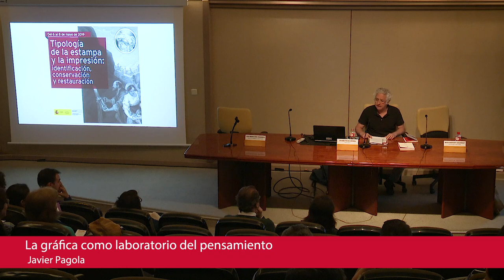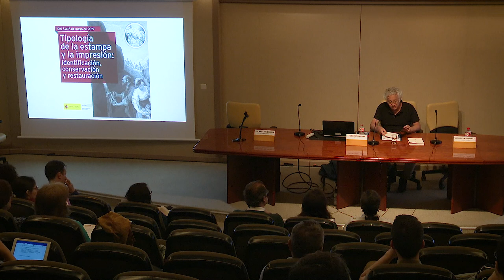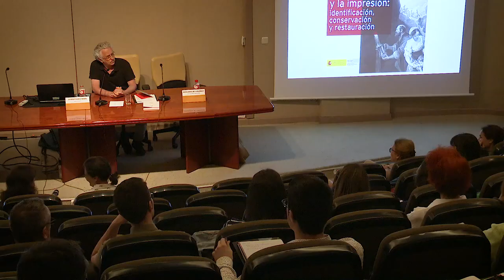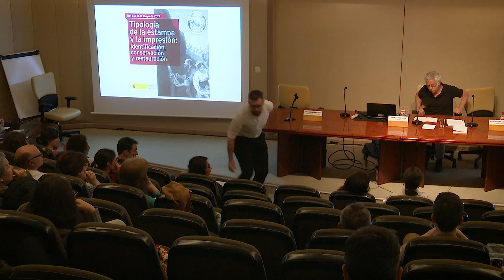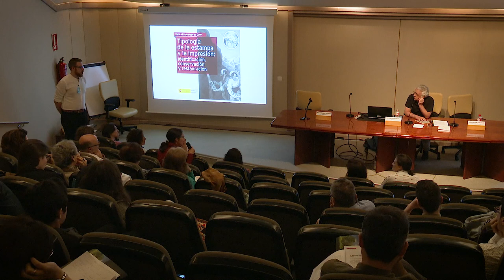La gráfica como laboratorio del pensamiento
Conferenciante: Javier Pagola Marín.
El artista gráfico Javier Pagola Marín, continuó las intervenciones del día 7 de mayo con esta octava conferencia dedicada a ‘La gráfica como laboratorio del pensamiento’.